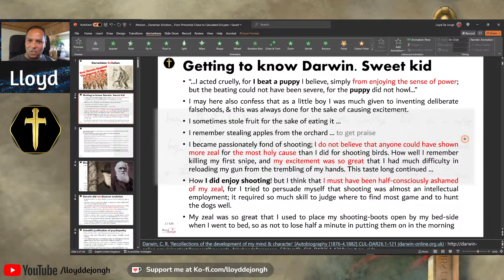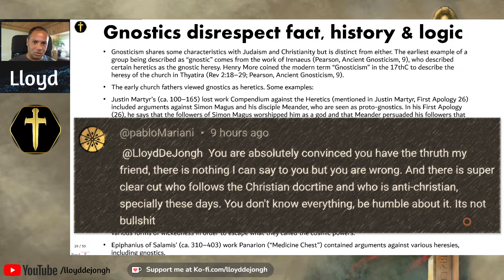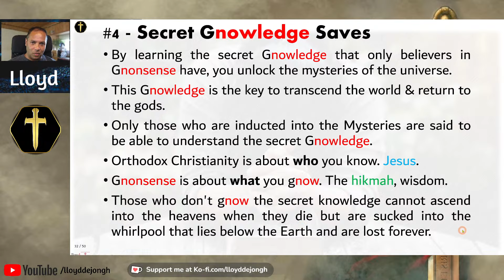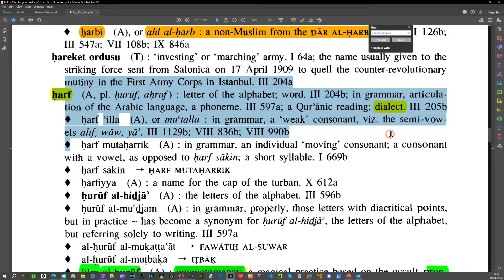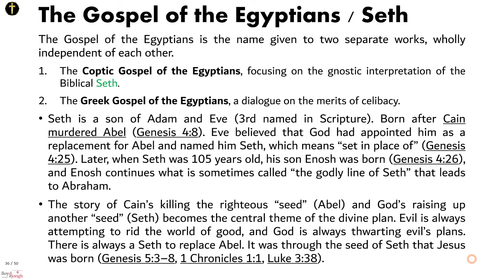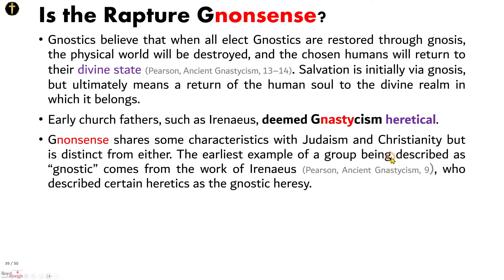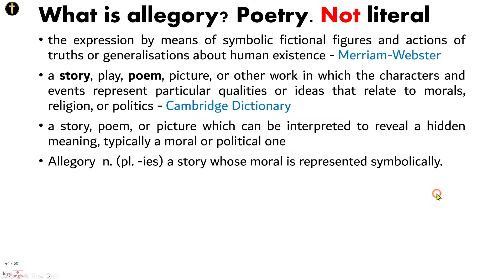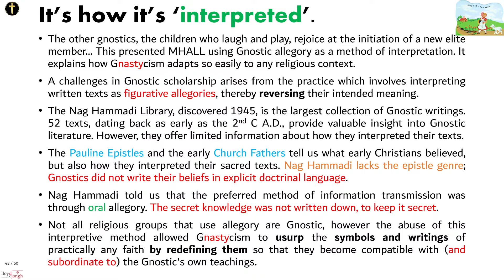Gnonsense. The Fundamentals of Gnosticism pt2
Let's learn about and understand the unbiblical beliefs and sinister implications of Gnosticism, one of the earliest heresies to infiltrate Christianity?

This presentation covers:
• The origins and history of Gnosticism, an anti-Christian belief system that emerged in the 2nd century AD.
• How Gnostic beliefs contradict the Bible and incorporate satanic, occult elements.
• An analysis of core Gnostic concepts like their false view of the material world, secret knowledge required for salvation, and the demiurge.
• How Gnostic beliefs have endured and influenced unbiblical belief systems like the New Age movement, transhumanism and “Gnostislam”.

Now you can get access to this in-depth 76-page slide deck on this topic.
• Over 70 slides with detailed notes, graphics and outlines to give you a comprehensive understanding of this false teaching and equip you to refute it.
• Includes speaker notes so you can teach this content to others. This professionally designed slide deck is ideal for pastors, teachers, and anyone who wants to understand and address Gnostic beliefs.

0:00 Intro
6:48 Discusses Gnosticism beliefs & hierarchical henotheism.
11:58 Early church fathers opposed Gnosticism.
18:14 Polemics against Christianity & Islam, vilification of God.
24:11 Discusses antinomianism & Gnostics' indifference to moral law.
29:52 Discusses widespread use of magical worldview & practices.
36:06 Role of occult magic & names of Allah in Samia.
42:32 Evolution of the gospel of the Egyptians & interpretations.
47:55 Buffering issues during a live stream & attempt to fix it.
54:34 Connection between gnosticism, communism & becoming gods.
1:00:22 Concept of allegorical hermeneutics in interpreting texts.
1:05:50 Discusses allegory, its definition & conveying ideas.
1:12:10 Interpretation of Gnostic writings & the art of never being wrong.

Brill Encyclopaedia Of The Quran (6 Volumes) - Jane Dammen McAuliffe